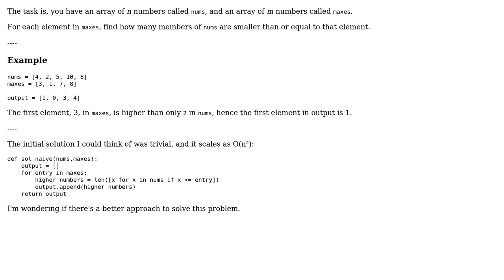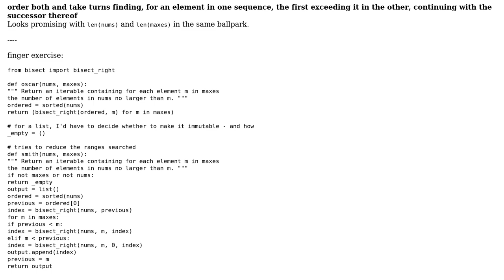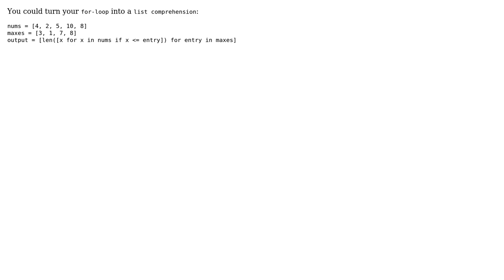Code Review: Algorithm Improvement - element differences in list (3 Solutions!!)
Code Review: Algorithm Improvement - element differences in list

With thanks & praise to God, and with thanks to the many people who have made this project possible! | Content (except music & images) licensed under CC BY-SA | Music | Images & others | With thanks to user Wboy user Toby Speight user srikavineehari user Oscar Smith user greybeard and the Stack Exchange Network Trademarks are property of their respective owners. You are responsible for your own actions.